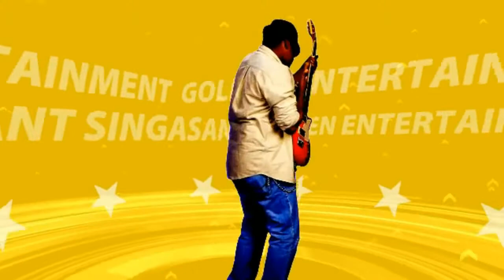what do you mean song 2017.Animated Video Cartoon character